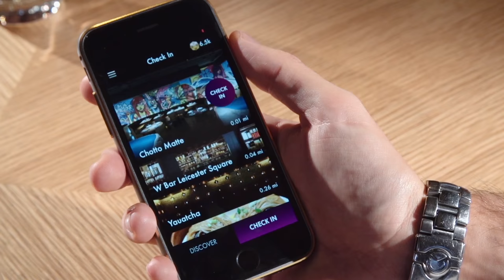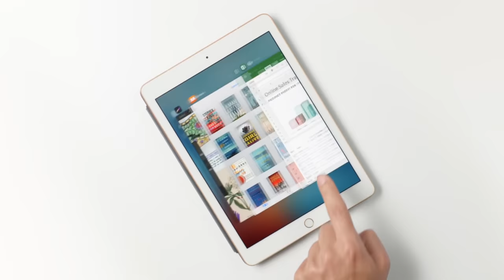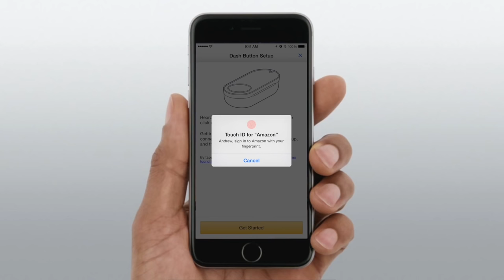Velocity gets $22.5m, Apple taxes, Amazon Dash & more in the Week in Tech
Welcome to your Week in Tech – a roundup of the week’s top technology news. In this episode, we bring you the £21m Series E received by Notonthehighstreet.com, Wired's 'hottest startups' supplement and the launch of Amazon's new Dash buttons.